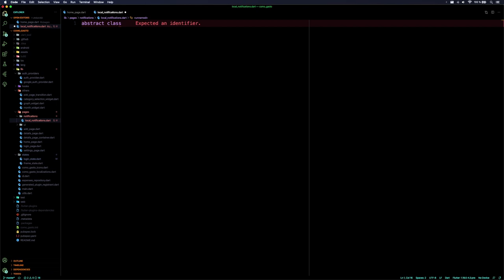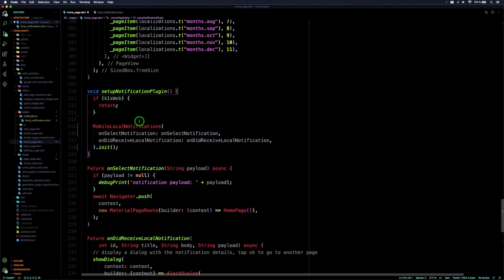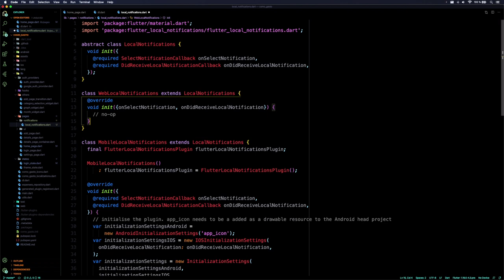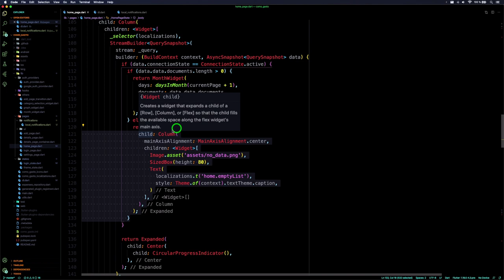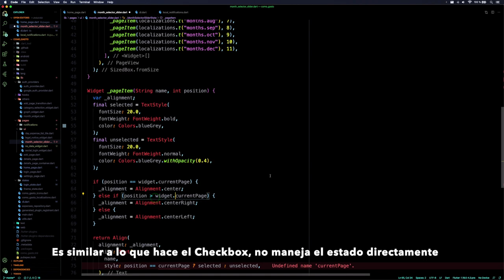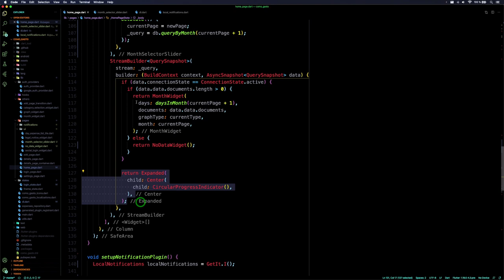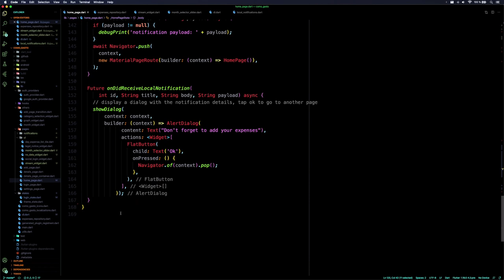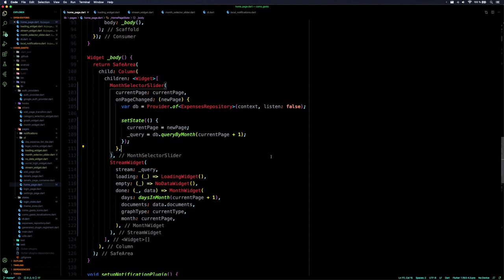🧼 Técnicas para mejorar el "aspecto" de tus Widgets en Flutter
¡Bienvenidos nuevamente! En este capítulo vamos a ver algunas técnicas simples para hacer un refactor de nuestro código para que sea más legible, más mantenible y más fácil de testear.

== Topics ==

0:00 Intro
0:35 Extraer funcionalidad vía Interfaz
13:45 Widgets sin comportamiento (Stateless / Solo muestra)
18:05 Widgets con eventos (con estado compartido)
25:00 Encapsular comportamientos complejos compartidos
31:00 Ajustes Finales
33:00 Cerrando